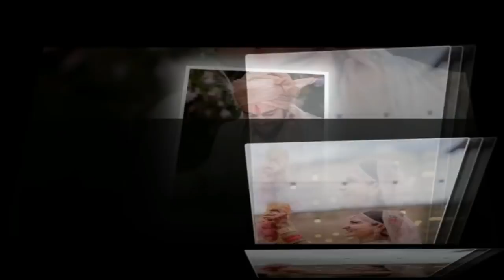Virat Kohli And Anushka Sharma Marriage Photos 2017 !!!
Virat Kohli And Anushka Sharma Marriage Full Video - HD
Actress Anushka Sharma and cricketer Virat Kohli on Monday night tweeted pictures of their wedding, thereby confirming long-standing reports of the ceremony.